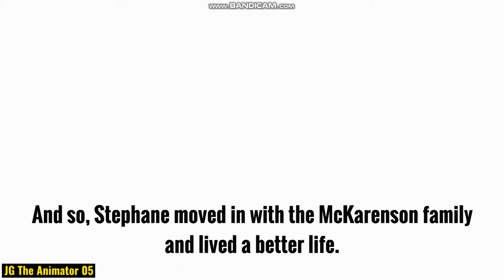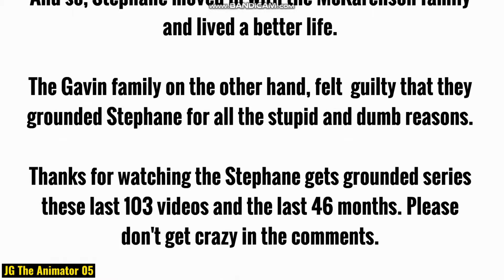Stephane Moves Out (Series Finale)